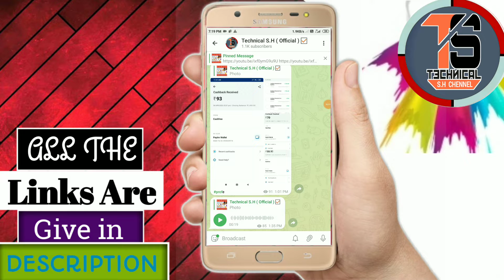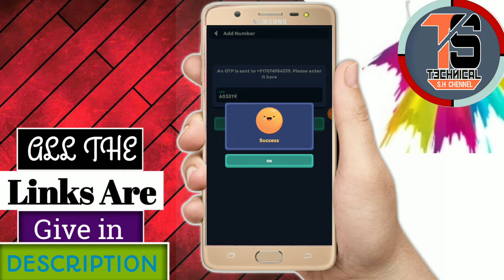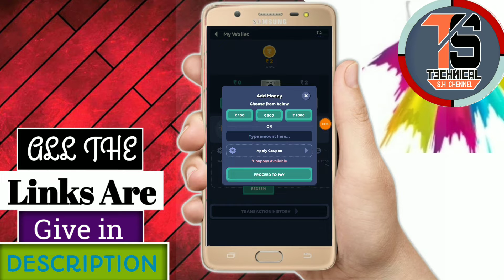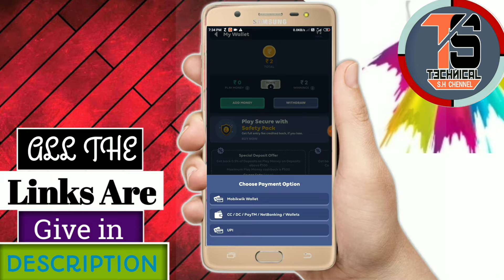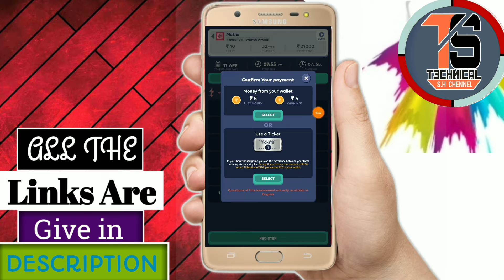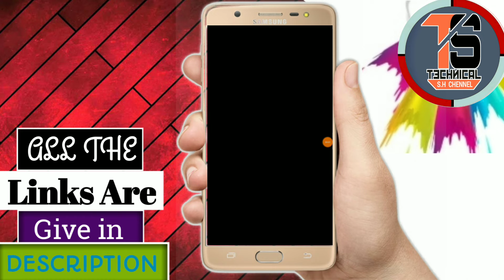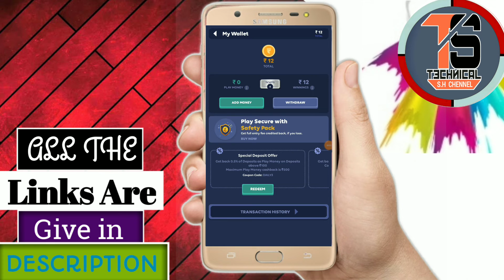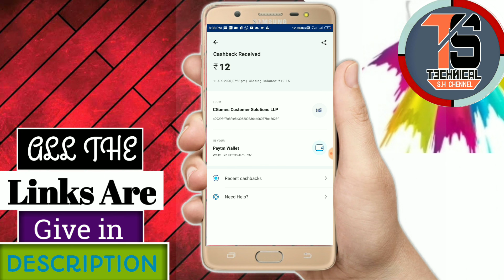💥 Minimum Redeem 1₹ रूपए || Unlimited LoOt Instant Paytm Cash ₹18+₹18+₹18 || 🛑Live Profe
Refer Code - x3k9nss

Refer Code - x3k9nss